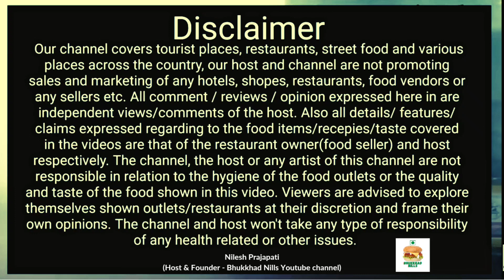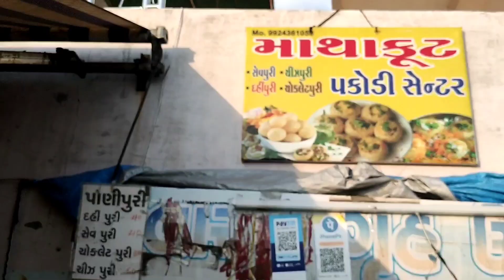અમદાવાદ માં મળતી ચોકલેટ પાણીપુરી | Chocolate Panipuri | Ahmedabad street food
અમદાવાદ માં મળતી ચોકલેટ પાણીપુરી | Panipuri | Ahmedabad street food

Street food Panipuri
Indian street food
Amdavad ma malti Chocolate panipuri
Amdavad ma madti Chocolate panipuri
Chocolate panipuri
Wierd street food india
Panipuri with cocolate
ચોકલેટ પકોડી
ચોકલેટ પાણીપુરી
ચોકલેટ વાળી પાણીપુરી
ચોકલેટ વાળી પકોડી
amdavad ni chocolate pakodi
chocolate pakodi
Amdavad ma malti choklet pakodi
chokalet pakodi
choklet pakodi
choklet vari panipuri
chokalet vari panipuri
chokalet vari pakodi
choklet vari pakodi
chocolate vari panipuri
Chocolate vari pakodi
Chocolate panipuri Ahmedabad
Chocolate panipuri amdavad
Choklet panipuri Ahmedabad
Chokalet panipuri Amdavad
Chocolate pakodi Amdavad
Chocolate pakodi Ahmedabad
Chocolate Pani Puri
Choklet pani puri
Chocolate vali pani puri
Chocolate vali panipuri
Chocolate panipuri challenge
amdavad Chocolate panipuri
Amdavad chocolate pakodi
Amdavad pakodi
ahmedabad pakodi
Chocolet pani puri amdavad
chocolet panipuri Ahmedabad
Chocolet panipuri amdavad
ચોકલેટ પાણીપુરી અમદાવાદ
ચોકલેટ પકોડી અમદાવાદ
Chocolet Pani puri
Chocolet Panipuri
અમદાવાદ ની પકોડી
અમદાવાદ ની પાણીપુરી
Amdavad ni pakodi
Amdavad ni panipuri
Amdavad ni pani puri

Mathakut Panipuri centre.
Address :- Opp. Smruti Mandi, Ghodasar, Ahmedabad.

Pakodi
panipuri
puchka
પાણીપુરી
પકોડી
golgappe
Golgappa
Fulki
Panipuri recipe
Street food
Indian street food
Wierd food
Wierd street food
food experiment
Street food experiment
Food
food